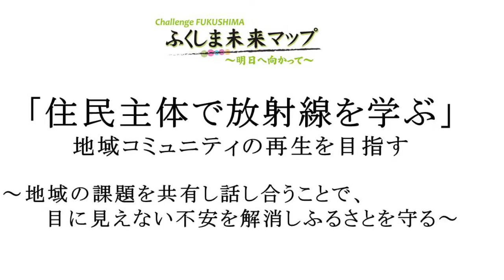3月4日放送・福島のエートス・安東 量子さん